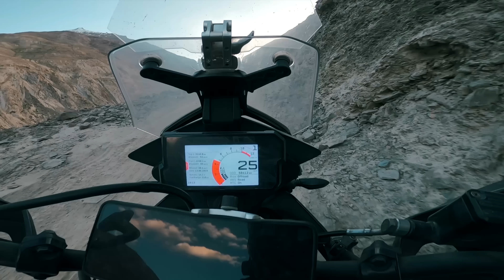ZANSKAR RIDE IS NOT THAT EASY 😰 MOST TOUGHEST RIDE OF MY LIFE | KOLKATA TO LADAKH | EP-8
Get 30 Days Free Music From ⬇️
My Bike - KTM Adventure 390 (Our Orange Beast)